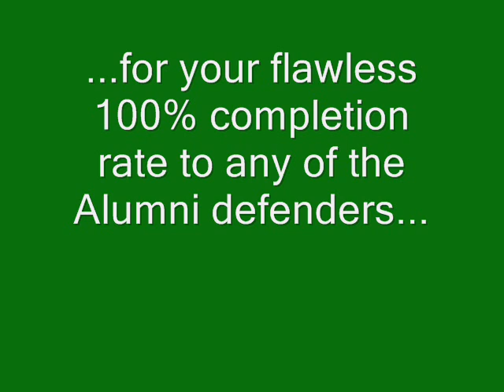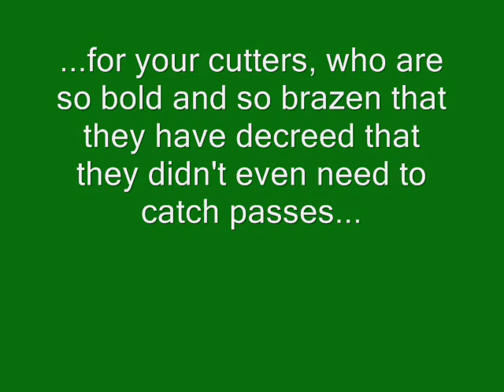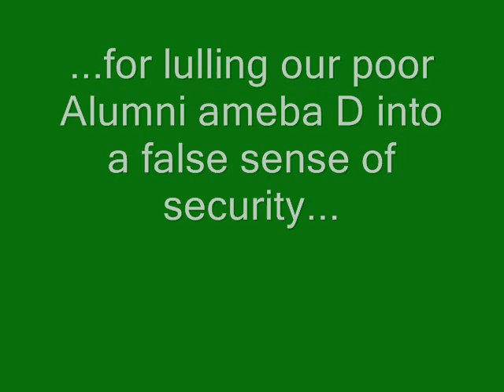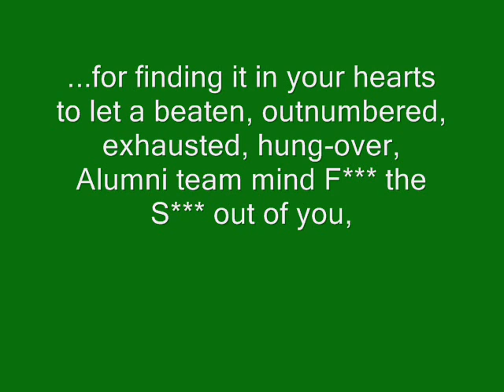Luckydog Alumni tribute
Slideshow of Luckydog Ultimate Frisbee alumni game.  Fight Club, Condition, & Kool Keith soundtracks.